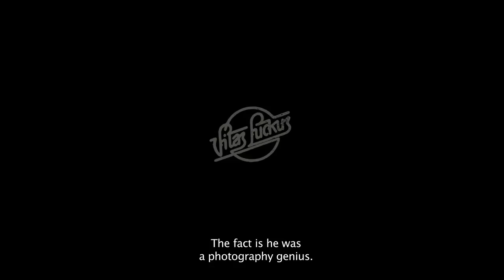IDFA 2015 | Trailer | Master and Tatyana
A compelling portrait of the Lithuanian photographer Vitus Luckus (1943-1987), who never received the recognition he deserved.